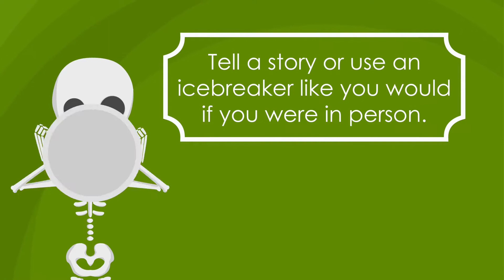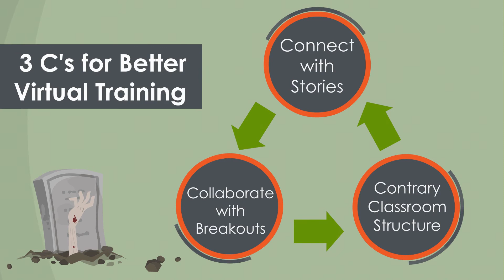Orgwide Halloween 2020